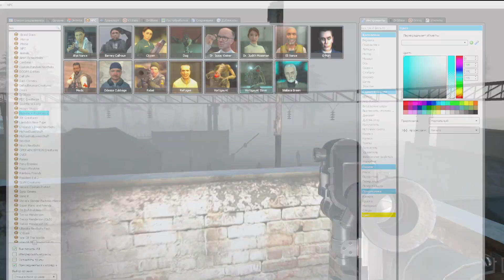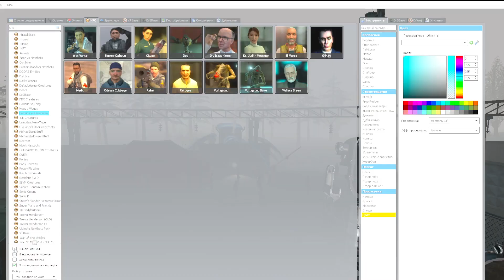too realistic DIAMOND CHOO-CHOO CHARLES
In this video i met scary DIAMOND CHOO-CHOO CHARLES.